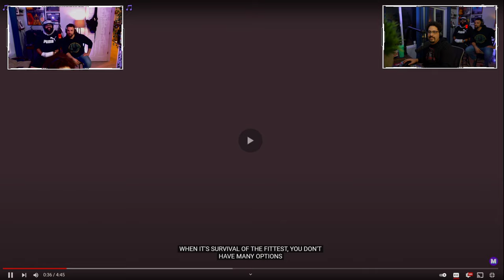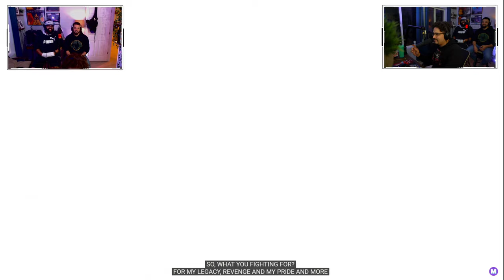Waluigi vs Smash Bros BATTLE RAP Part 3 Kevin Bennett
And the story continues! My guy Kevin Bennett is a MONSTER. What do you guys think of part 3 of his Waluigi rap!!? This guy went in! Much love Red Moon gamer family! We'll soon be posting more consistently on this page. Love you guys.